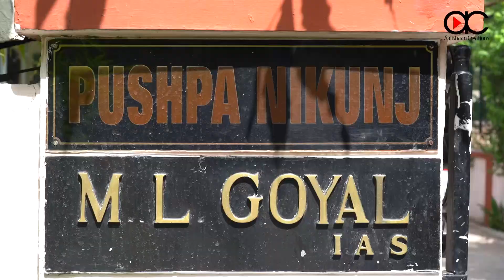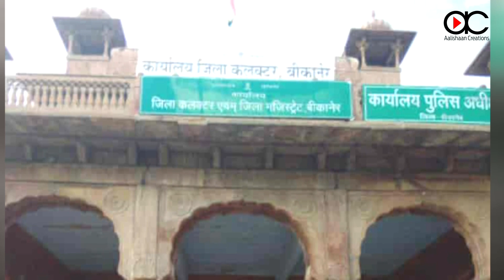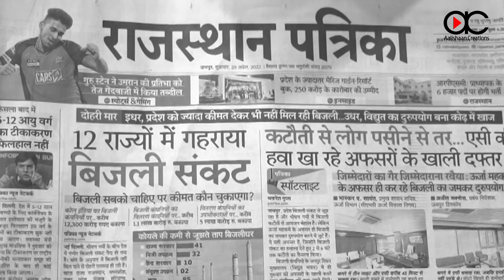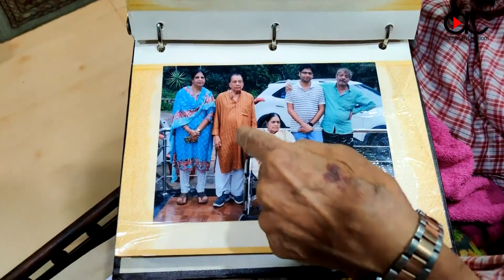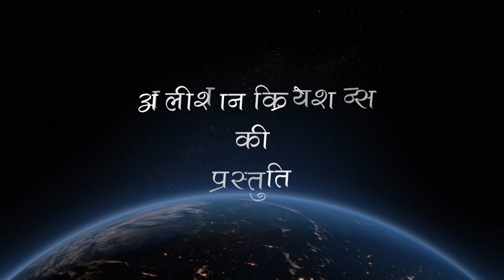Life Story of Munna Lal Goyal | Renowned IAS (Retd.)| Jaipur | Sriganganagar | Hanumangarh | Bikaner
Welcome to @aalishaancreations6169 YouTube Channel.

Meet one of the greatest personalities of India. We hope you would like this video.